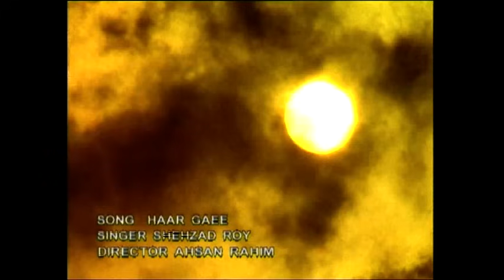Haar Gayi - Shehzad Roy - OSA Official HD Video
released by
Oriental Star Agencies Limited